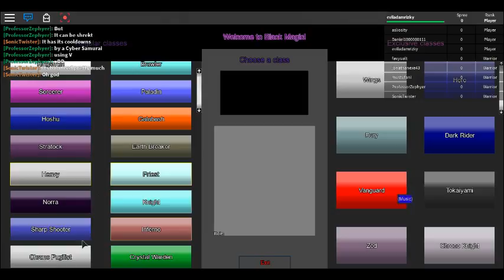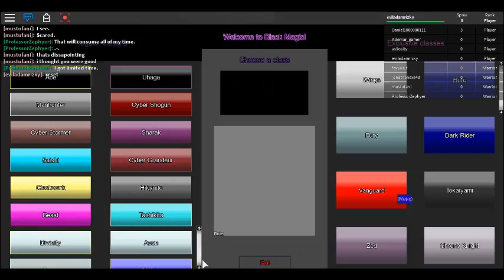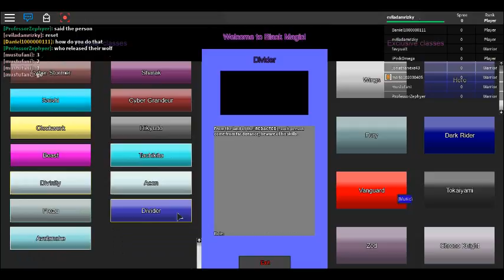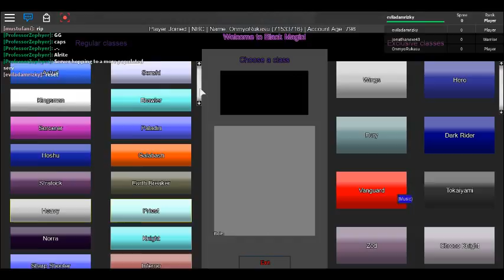new class test | ROBLOX Black Magic